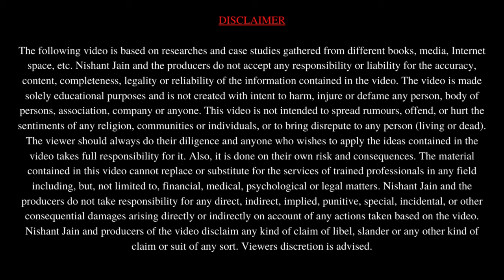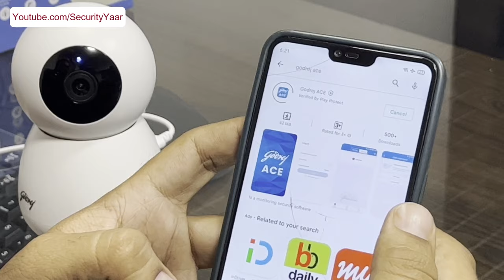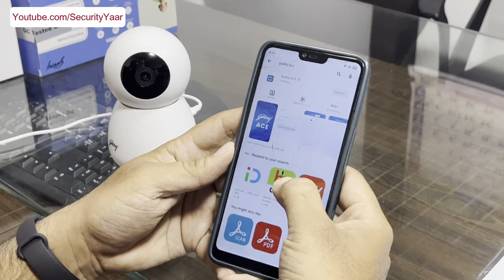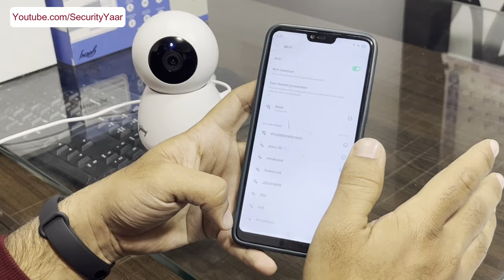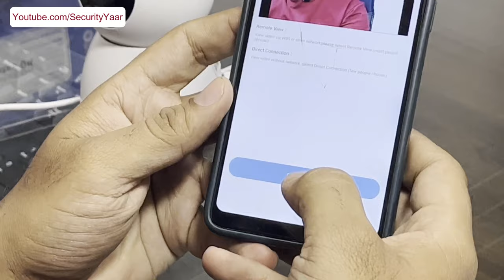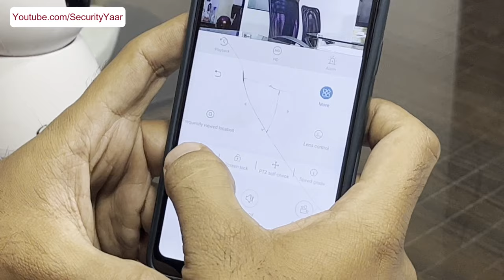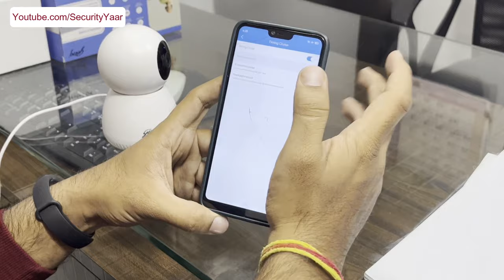बिना WIFI ,बिना SIM, Mobile पर चलनेवाला wireless कैमरा ।Godrej ACE Pro Wifi Camera । Config & Review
बिना WIFI ,बिना सिम, Mobile पर चलनेवाला wireless कैमरा ।Godrej ACE Pro Wifi Camera । Config & Review